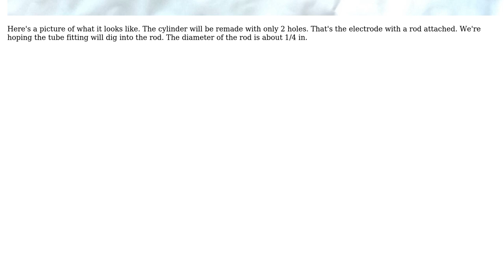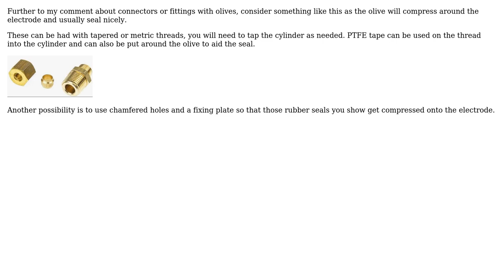Engineering: Are tube fittings a feasible way to create tight seal?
With thanks & praise to God, and with thanks to the many people who have made this project possible! | Content (except music & images) licensed under CC BY-SA | Music | Images & others | With thanks to user Solar Mike user Hong Wei Chen and the Stack Exchange Network Trademarks are property of their respective owners. You are responsible for your own actions.